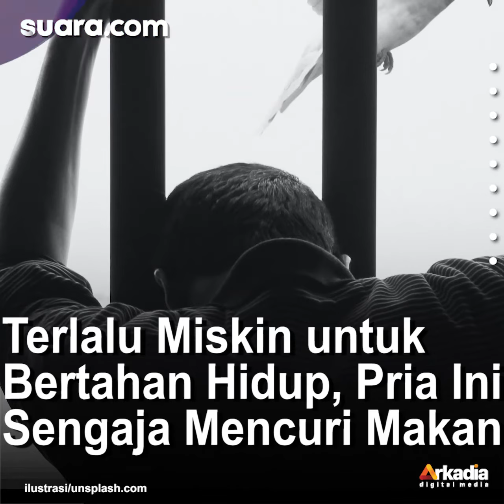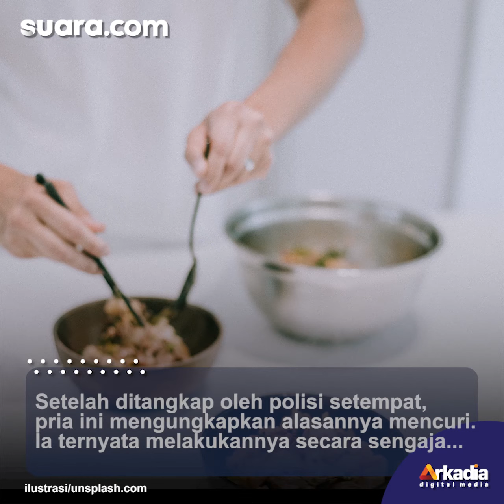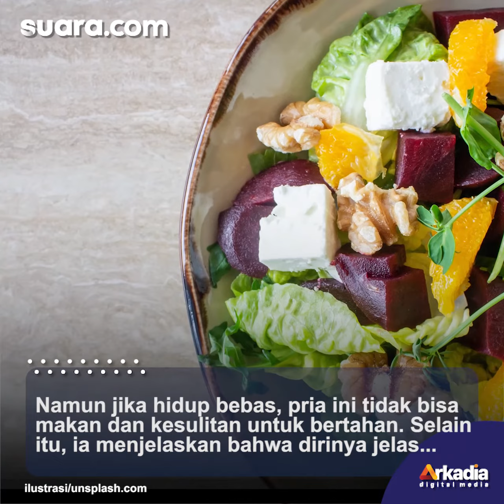Terlalu Miskin untuk Bertahan Hidup, Pria Ini Sengaja Mencuri agar Bisa Makan di Penjara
Sebagian besar orang ingin menjalani kehidupannya dengan bebas dan sebisa mungkin tidak dipenjara. Namun bagaimana jika seseorang justru sengaja melakukan sesuatu agar bisa mendekam di dalam penjara?

Seperti yang dikutip dari Oddity Central, viral kisah dari seorang pria yang melakukan kejahatan di sebuah toko. Pria asal Thailand ini ketahuan mencuri di sebuah apotek sebelum akhirnya dilaporkan ke polisi.

Berdasarkan identifikasi yang dilakukan kepolisian, pria ini bernama Phichit dan sudah memasuki usia lansia, yakni sekitar 60 tahun. Ia dilaporkan mencuri sebuah sabun di apotek yang ada di Provinsi Chonburi, wilayah selatan Bangkok.  Selengkapnya dalam video berikut ini.